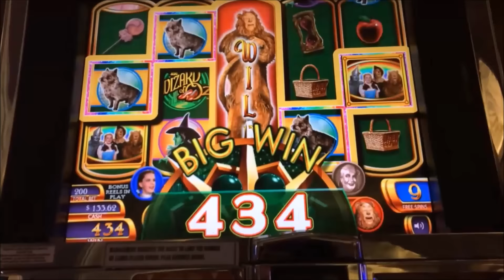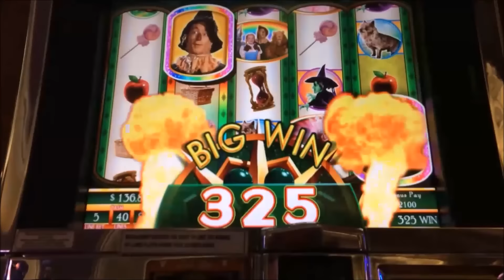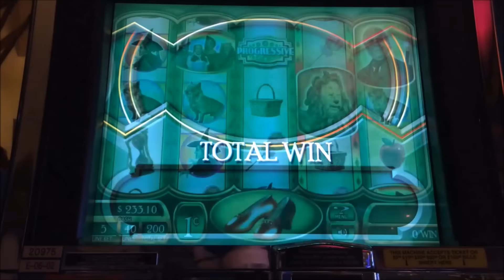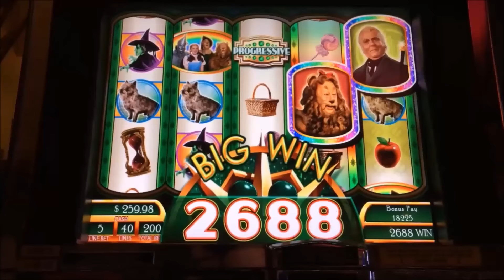★ RUBY SLIPPERS ★ $2 BET - 2 FUN BONUSES!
Happy Throwback Thursday! I still really love the original Ruby Slippers, and play it almost every time I hit a casino. What's your favorite throwbackgame ?

**Check out some BIG wins from our channel by clicking below!